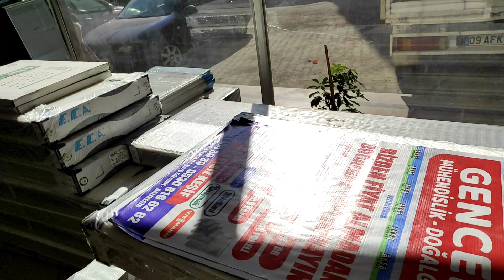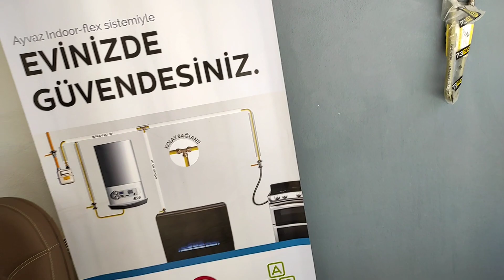EV TUTMAYA GİDİYORUZ ❓ ESKİŞEHİR YOLCUSU KALMASIN ☺️NAKLİYE BULDUK❓10 BİN İSTEDİLER